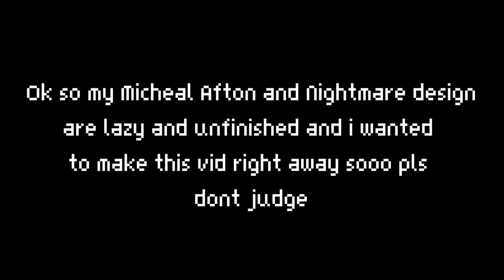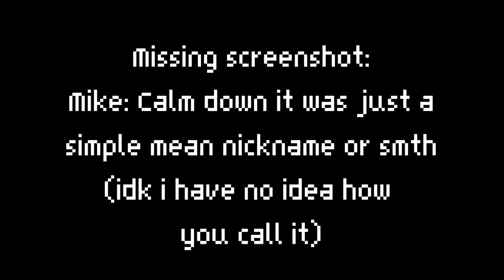The Afton Family switches personality||finally a FNAF vid =D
Elizabeth is just taking a nice picture! Nothing at all!